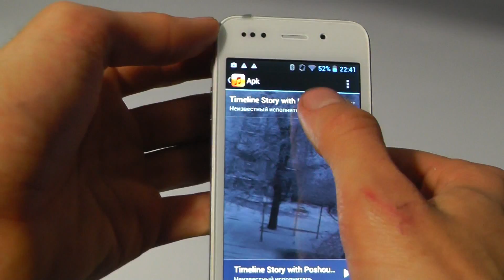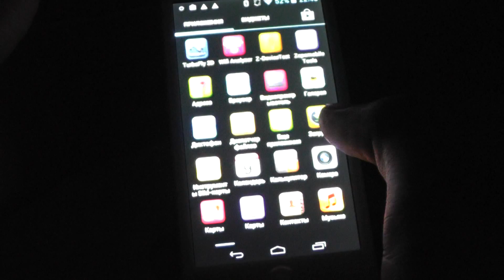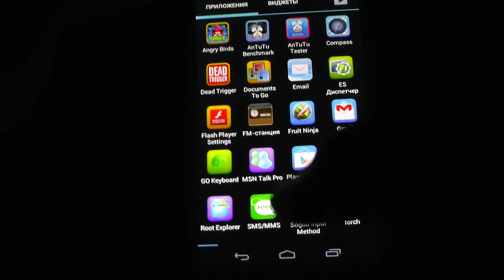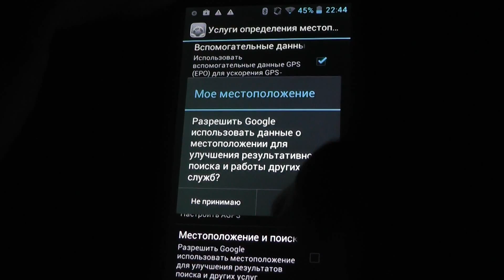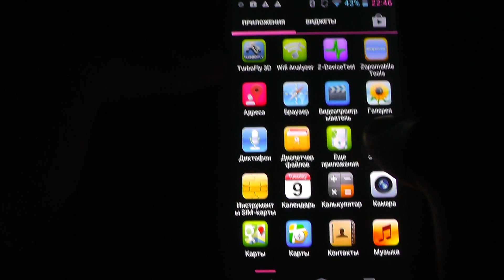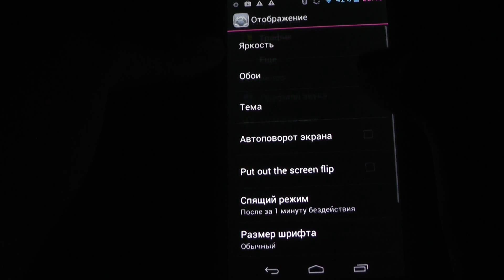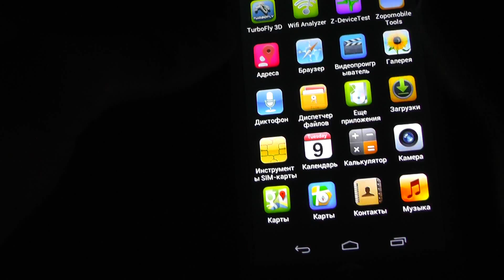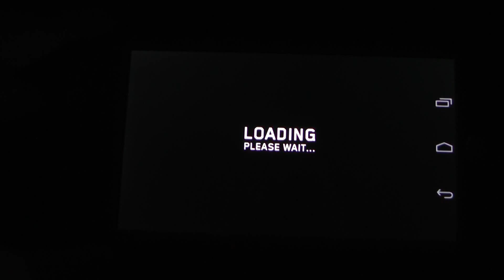Hero H2000+ Видео обзор